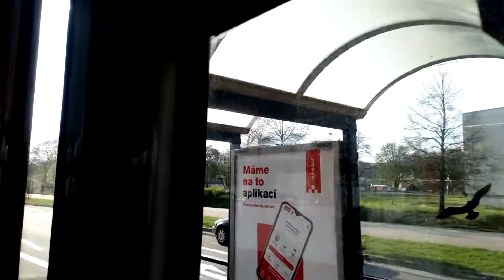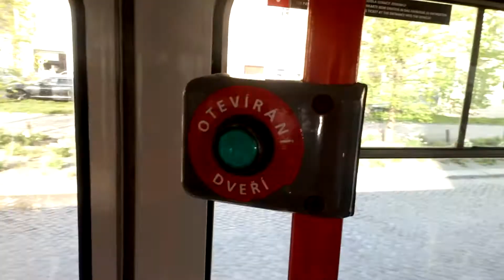MHD Rides 1#:Tram line 7 from Hlavní Nádraží to Náměstí Hrdinů